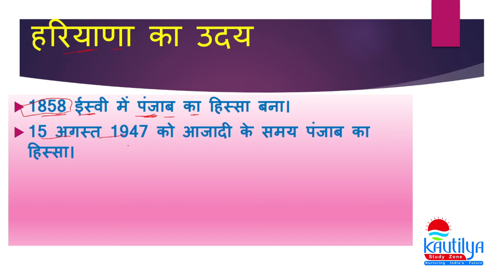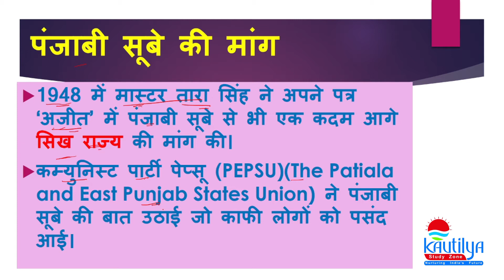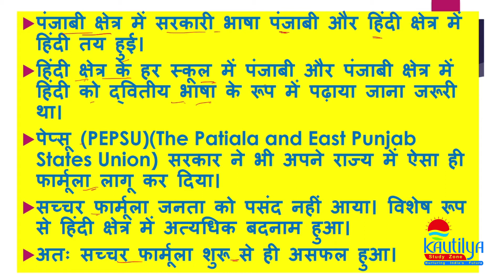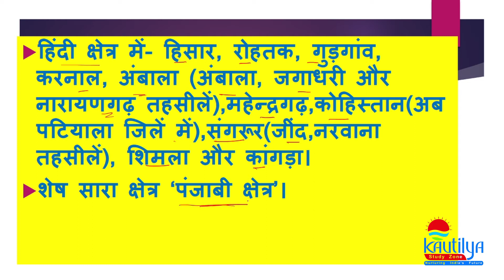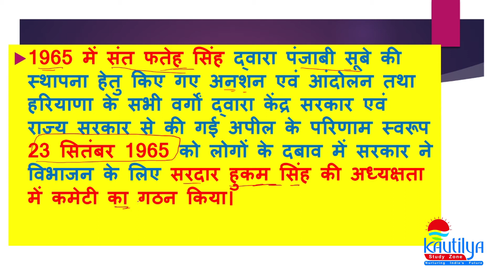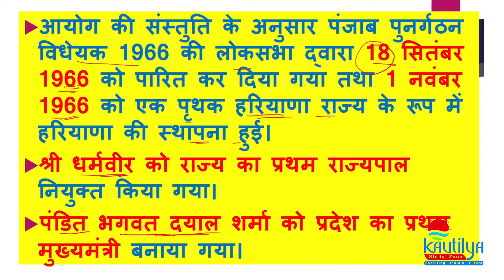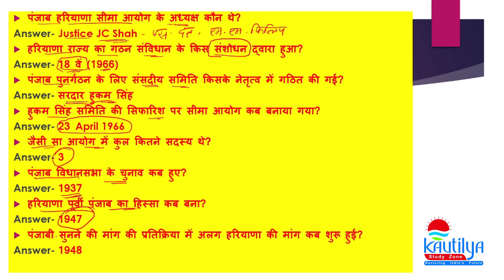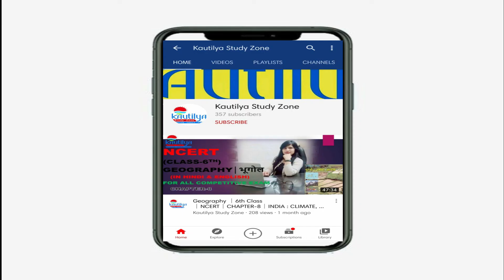हरियाणा सामान्य ज्ञान –हरियाणा का उदय│CLASS-2│HTET,PATWARI,GRAM SACHIV, CLERK, POLICE & OTHER EXAM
HARYANA GENERAL KNOWLEDGE│हरियाणा सामान्य ज्ञान –हरियाणा का उदय│CLASS-2
│HTET,PATWARI,GRAM SACHIV, CLERK, POLICE & OTHER EXAM
NCERT
GEOGRAPHY
6th TO 9th CLASS
HINDI AND ENGLISH MEDIUM
6th👇🏼

CLASS-7th👇🏼

CLASS-8th👇🏼

Class-9👇🏼